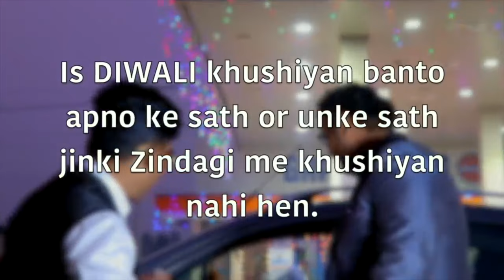Diwali 2024 | Diwali Special Video | Firoz Bhai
दिवाली मनाने से पहले इस वीडियो को जरूर देखें 🙏🙏
Friends watch the video till the end and comment if you like the video😊

Cast:
Frioz Chaudhary
Sohaib Khan
Nadeem
& Team

Directed by: Mohd Hamza